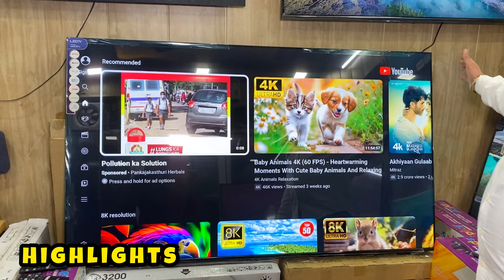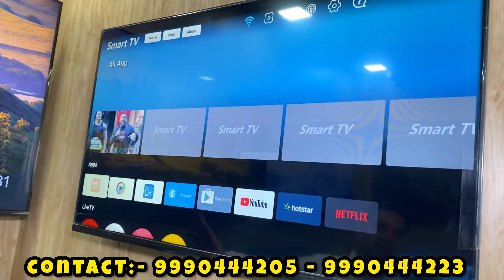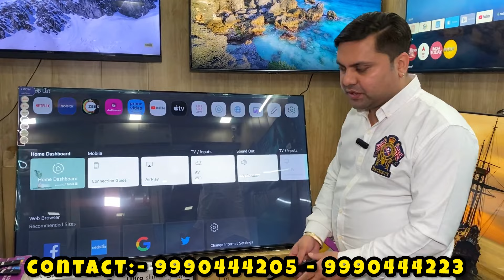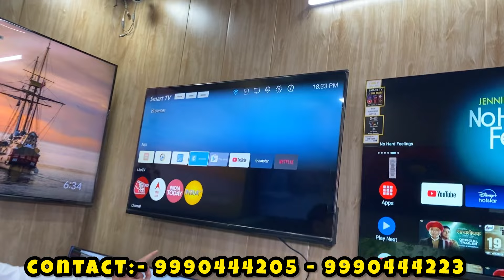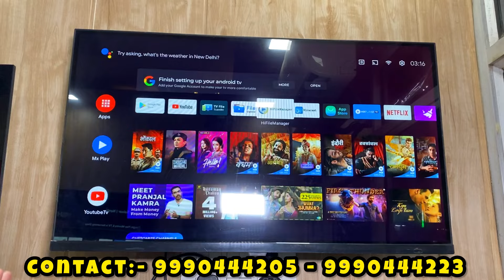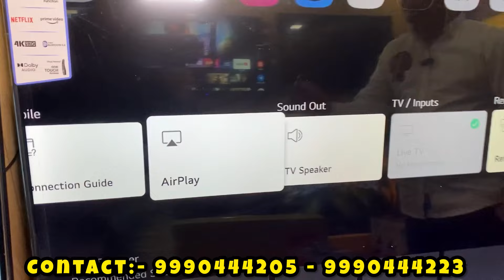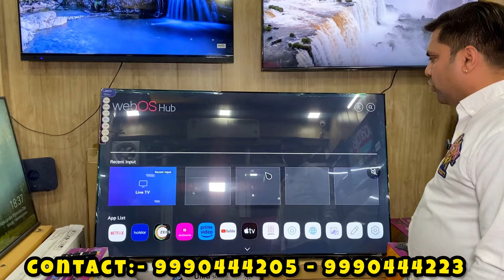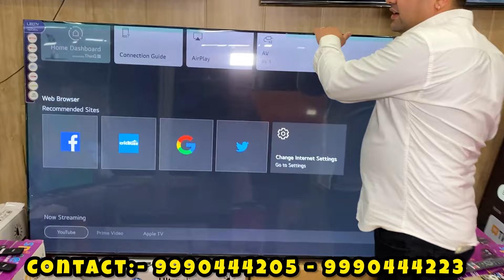💯% Original | Branded Smart Led Tv | Mi , Samsung, Oneplus , Sony , Upto 50% Off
हमे Instagram पर Follow करें 👇
                        VIDEO DECLAIMER-

PURPOSE

                            VIDEO DECLAIMER